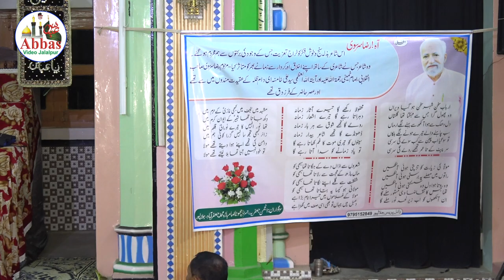Baqar Jalalpuri | Majlis-e-Tarheem Noosha RAza Karbalai Marhoom | Anjuman Jafariya Jalalpur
Majlis-e-Tarheem

Barae Isal-e-Sawab
Noosha RAza (Raza Sirsivi)  Karbalai Marhoom
Ibne
Raees Ul hasan Marhoom

Date:
12 April 2021
08:00 PM

Bamaqam:
Chhota Imam Bargah Jafrabad jalalpur

Khetabat:
Maulana Mohammad Haider karbalai Sahab nagpur Jalalpur

Minjanib Anjuman Jafariya Chhota Imam Bargah
Jafrabad jalalpur Ambedkar Nagar U.P. India _____________________ ____________________